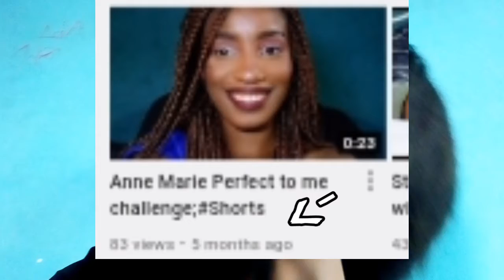I'm back on YouTube;this was unexpected!!!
Hey guys,I'm backkk!!
It's been sooo longggg, I miss y'all so much.. so, as a comeback, I decided to do somehow like a chit chatty video , nothing too serious
I hope y'all like it, I'll be posting more often now as I'm on holiday but when I get back to school, I'll try my best to post at least once too... I'm so grateful to have y'all here and I'm so excited to film more vlogs, workout videos and many more.. Please if you're new, do subscribe and leave a like as a motivation, it really helps...

I can't wait to start posting more contents, I hope y'all love em
Cuz you sure are... I love y'all so much

About this channel:
This is a lifestyle channel ranging from makeup tutorials to vlogs to hauls,I also have some reaction videos up on my channel for y'all entertainment,I have some study series for those who need motivation to read as I am still a student myself,this channel is very wide and I like to show my interests and fun and also entertain others so I'd advise to subscribe to my channel if you love to do so many things like me.